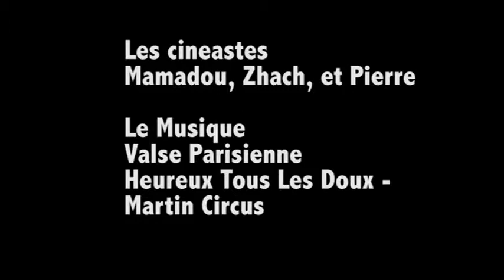Etre Heureux!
Un film tres bien de Mamadou, Pierre, et Zhach